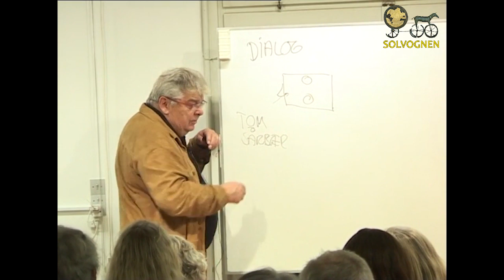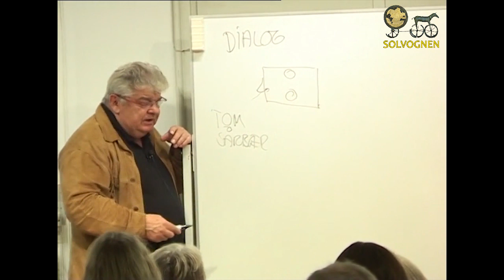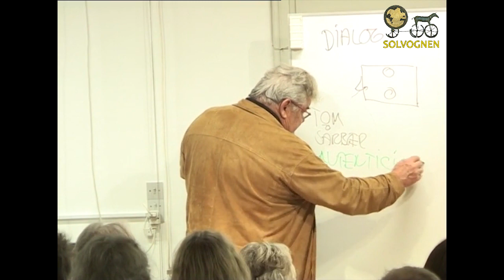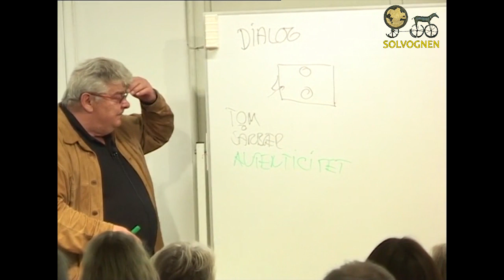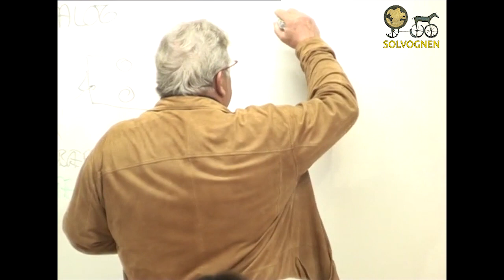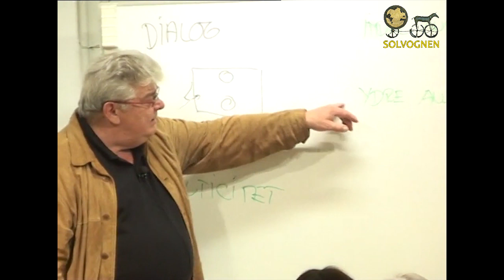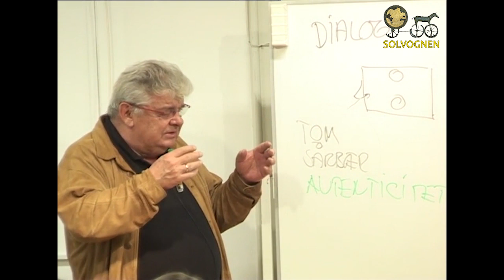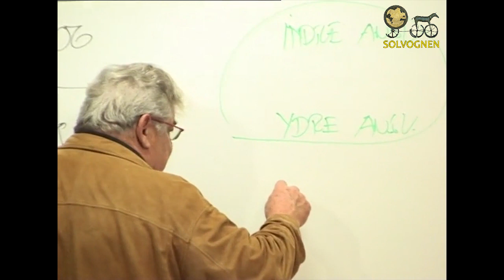Jesper Juul: Vær til stede - at leve i nuet. - i Solvognen 2011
Vi har fået lov til at stille Jesper Juul følgende spørgsmål:
Hvordan kan vi få fat i den indre dialog og samtidig bringe den ydre dialog frem til samtale med andre?
Har nærvær noget med en ny tilstedeværelse af det hele menneske at gøre?
Hvornår starter et nærvær, som kan bidrage til en dialog med ligeværdighed i en verden, som deler alt op i lag?
Har børn en medfødt evne til bedre at forstå den indre dialog, og hvem skal lære at lytte mest, nar det handler om en fremtid, der giver mening?
Kom og vær med til en lærerig og usædvanlig aften.
Foredrag ved Jesper Juul, Odder
(Projekt: Family Lab. International, familieterapeut og forfatter)

Optaget i Solvognen, Odense 31 okt. 2011